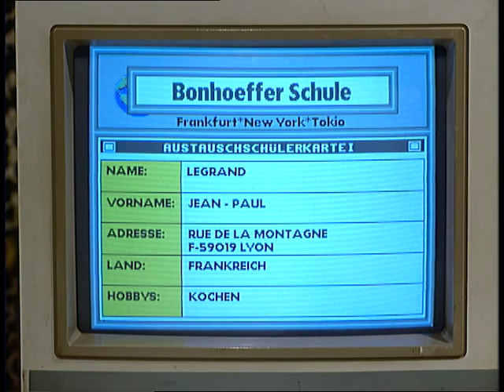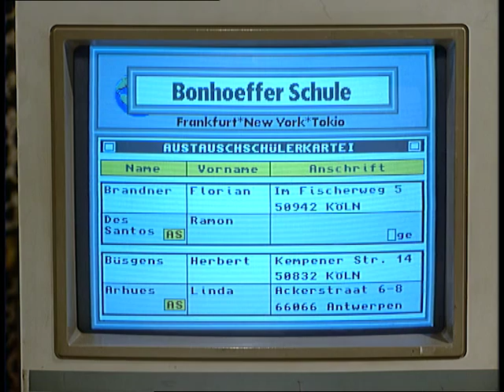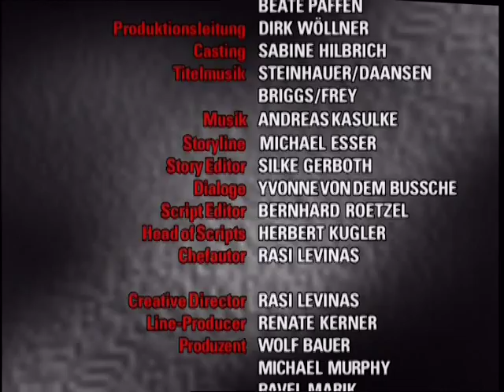Verbotene Liebe - Folge 211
1. Tanja braucht Jans Hilfe und erweckt bei Julia und Nicole Mißtrauen.
2. Florian holt für Anna die Chemieklausur aus dem Schulcomputer.
3. Arno bekommt einen Auftrag, der alle seine Erwartungen übertrifft.

1. Tanja stellt klar, sie wird keine überstürzte Entscheidung bezüglich ihrer  Schwangerschaft treffen, und sie hat die Absicht herauszufinden, wer der Vater  des Kindes ist. Sie bittet Jan um Hilfe wegen einer Unterkunft. Da Jan Julia und  Nicole Tanjas Rückkehr nur wenig überzeugend erklären kann, weckt er bei ihnen  Mißtrauen und Neugier.
2. Florian holt sich bei Nadine die Bestätigung, daß ihm beim Hacken im  Schulcomputer nichts passieren kann. Er löscht boring Mary und weist sich einen  Jungen zu, der ihm wesentlich interessanter scheint: Ramon dos Santos.  Gleichzeitig holt er auch noch eine Kleinigkeit für Anna aus dem Computer: Die  Lösungen für die anstehende Chemieklausur.
3. Arno kommt resigniert von seiner kurzen Reise zurück. Niemand will ihm aus  seiner finanziellen Misere helfen. Da entdeckt er in der Post eine Anfrage wegen  eines Auftrags. Als er am nächsten Tag die Einzelheiten erfährt, kann er nicht  umhin, sofort zu unterschreiben. Die Familie freut sich, daß es endlich wieder  aufwärts geht. Mit ihr freut sich auch noch jemand: Clarissa. Arno hängt an ihrem  Haken.